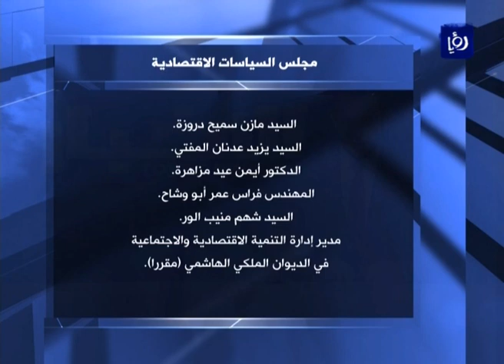نشرة أخبار رؤيا بتاريخ 26-6-2016 | Roya News Broadcast